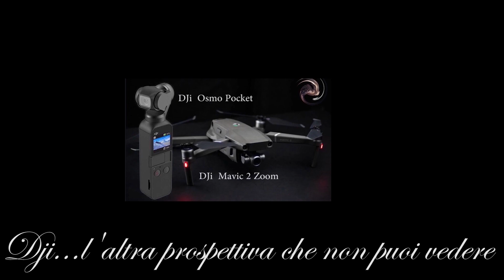Dji Mavic 2 - Arco Magno